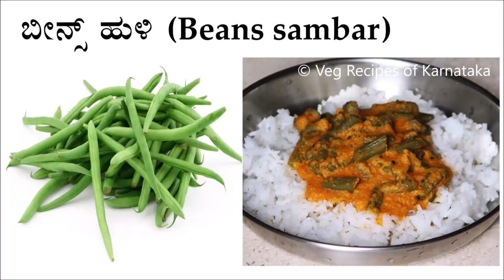(ಬೀನ್ಸ್ ಸಾಂಬಾರ್) Beans sambar recipe kannada | Hurulikayi huli saaru | Beans bele sambar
Beans sambar or huralikayi huli saaru recipe explained in this video with Kannada narration and English subtitles. Beans or hurulikayi sambar is prepared using french beans, toor dal and fresh ground masala. This is a very tasty sambar recipe using beans and goes very well with rice.